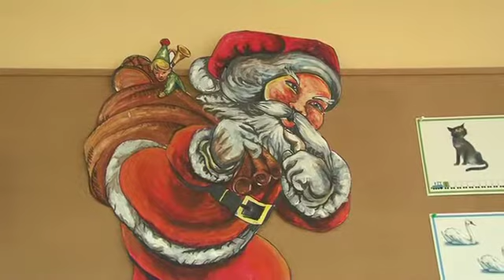Prezent od Mikołaja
Dziś obchodzimy dzień Świętego Mikołaja. Z tej okazji w ostrowieckich szkołach i przedszkolach dzieci otrzymują prezenty. Przedszkolaki z Publicznego Przedszkola nr 7 już wczoraj zdradziły nam, co chciałyby dostać od Świętego Mikołaja.